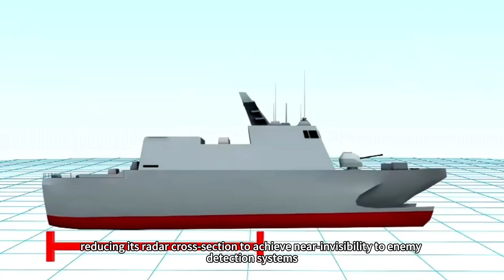China Builds Arsenal Ship? New Tri-Hull Unmanned Vessel Revealed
A new vessel approximately 65 meters long, featuring a triangular hull, minimal superstructure, and a potential 48-cell vertical launch system on its forward deck—how might it reshape the oceans we know? When the U.S. Navy News website captured satellite imagery of this futuristic-looking mystery ship, discussions about China's unmanned weapons platform once again reached a fever pitch.